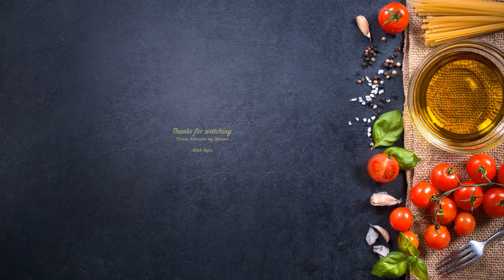5 Flavored Juice for Iftar || 5 New Lemonade recipe || Iftar Refreshing Juice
I am Fahmida Khanam here on YouTube today I'm gonna share a short video on 5 different Flavored Juice for Ramadan.

May Allahu (SWT) forgive us and took mercy on us on this Holy Ramadan.
Earn the Neq-Amaal as much as possible and make dua for every Muslim Ummah.